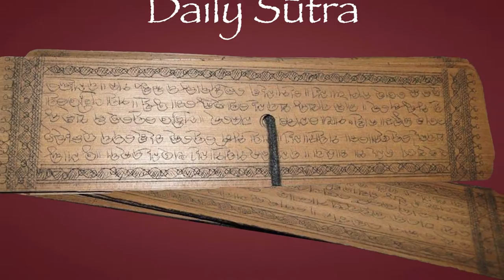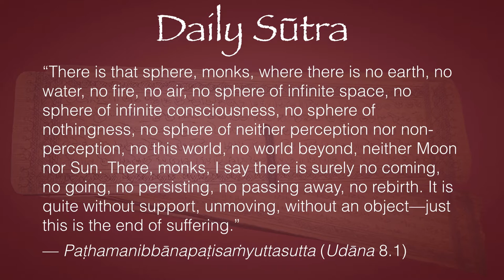Daily Sūtra 19—Reading from the Book of Life (Paṭhamanibbānapaṭisaṁyuttasutta)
“There is that sphere, monks, where there is no earth, no water, no fire, no air, no sphere of infinite space, no sphere of infinite consciousness, no sphere of nothingness, no sphere of neither perception nor non-perception, no this world, no world beyond, neither Moon nor Sun. There, monks, I say there is surely no coming, no going, no persisting, no passing away, no rebirth. It is quite without support, unmoving, without an object—just this is the end of suffering.”  — Paṭhamanibbānapaṭisaṁyuttasutta (Udāna 8.1)